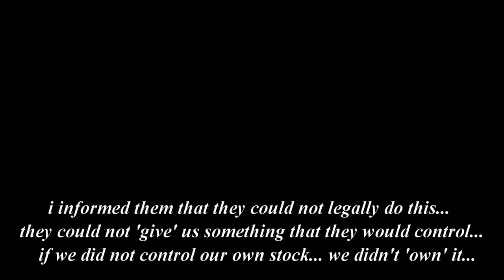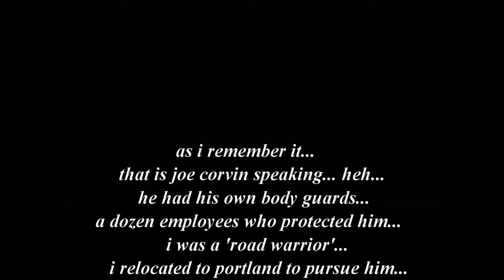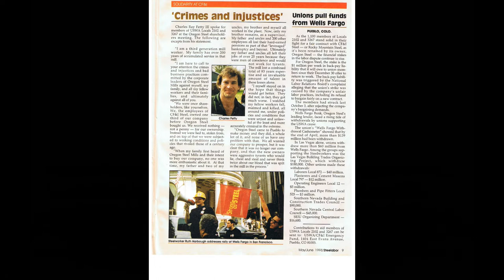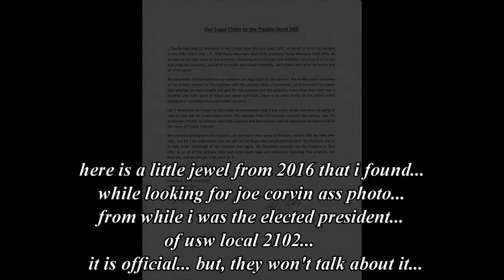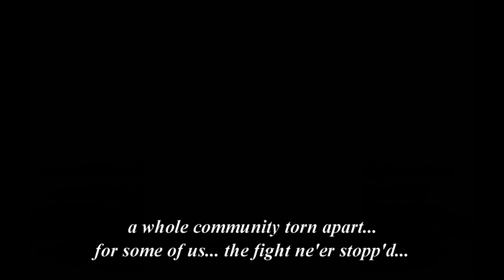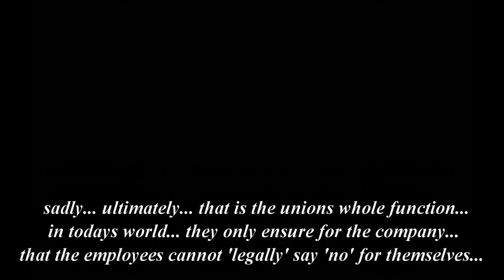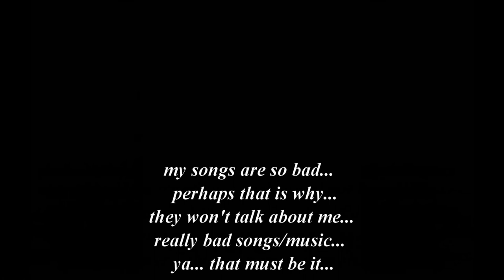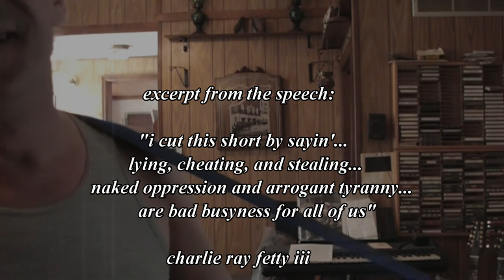osm stockholders meeting 1998 (:~:)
here's one for history... still so much left unsay'd (:~:)